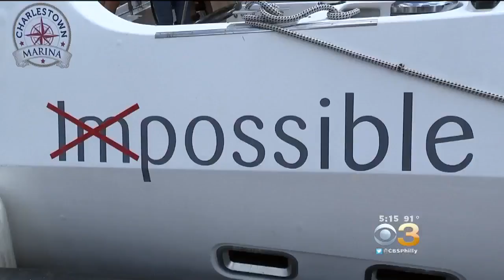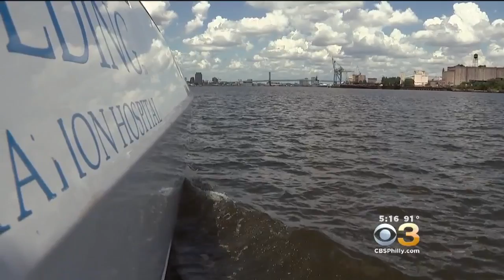Group Of Spinal Cord Rehabilitation Patients Go Sailing Down Delaware River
The group used a wheel-chair accessible catamaran to make the trip.